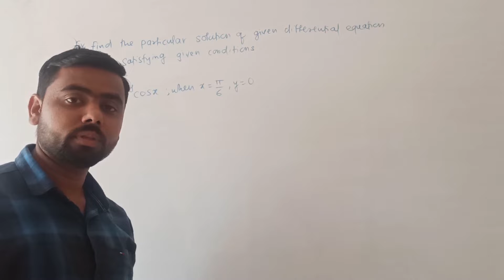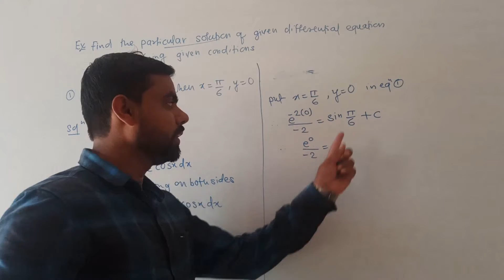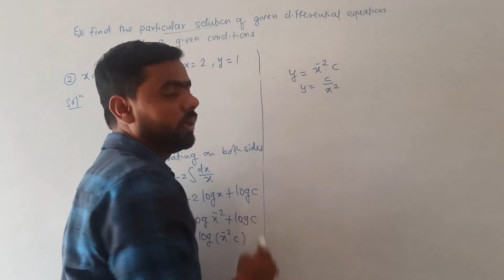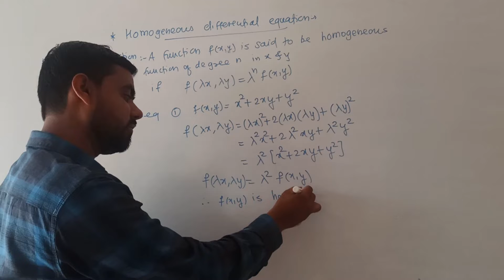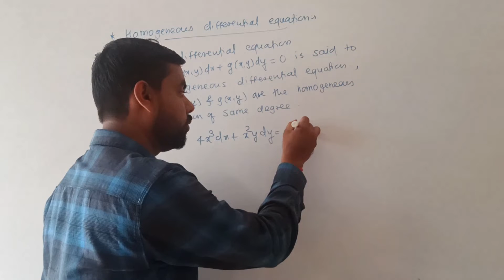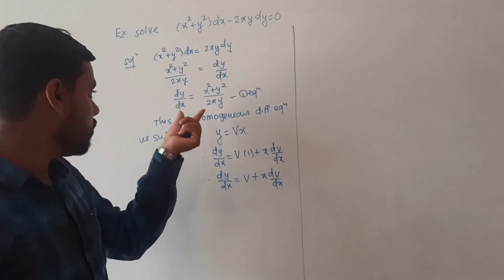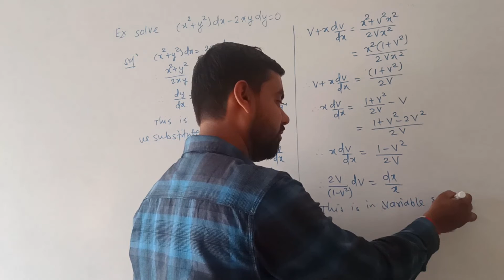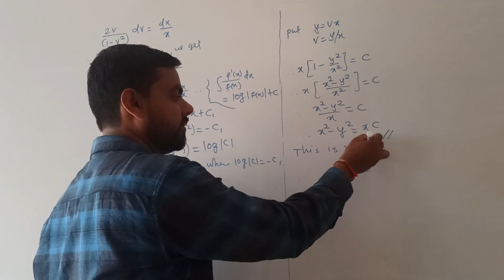XII Mathematics Differential Equations Lecture#3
By V A  Khairnar